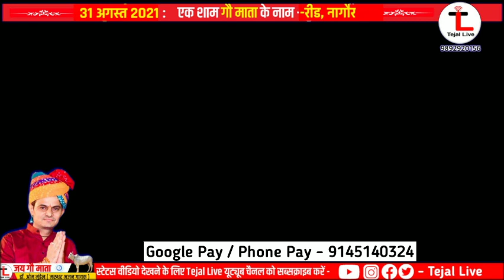अब कर के बताओ गलत FB post - विश्व हिन्दू परिषद का खुला चैलेंज // om mundel